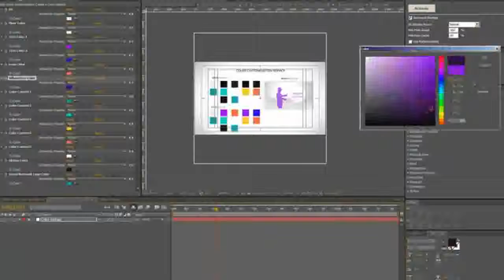Favorite Magic Promo After Effects Template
Hello, everyone! Here is Favorite Magic Promo Opener After Effects CS4 (and Above) Template. Project give perfect look to Your Product/Service promo. Introduce Your product completely new, stunning...